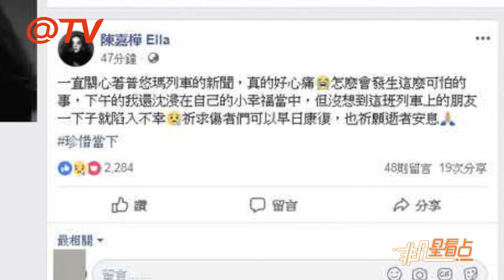曬恩愛前7分鐘意外事故發生 Ella心痛自責怎麼會！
Ella（陳嘉樺）最近離開新東家，成立個人公司，新事業忙得不可開交，10月21日好不容易有點時間和家人相處，下午時曬出孩子、老公和寵物慵懶的居家樣，笑稱這是：“週末的午后，簡單的幸福，我的小日子”，晚間才知道，發文前7分鐘，火車事件發生，強忍悲痛自責寫下祈福文，又引來大批網友關注。